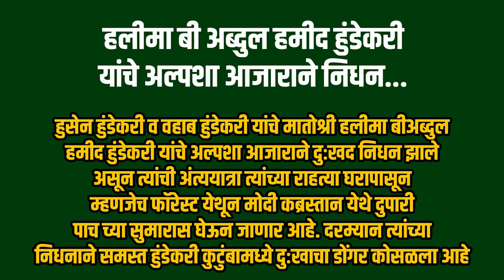हलीमा बी अब्दुल हमीद हुंडेकरी यांचे अल्पशा आजाराने निधन...